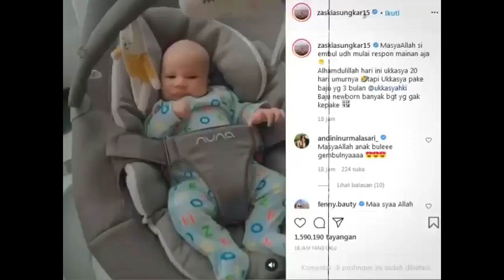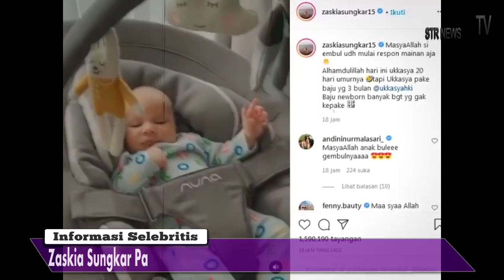Zaskia Sungkar Pamer Perkembangan Ukkasya yang Makin Menggemaskan Layaknya Bayi Usia 3 Bulan